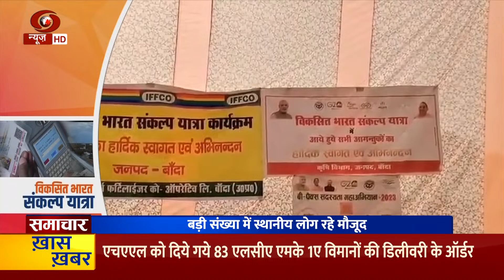उत्तर प्रदेश के बांदा में विकसित भारत संकल्प यात्रा का आयोजन